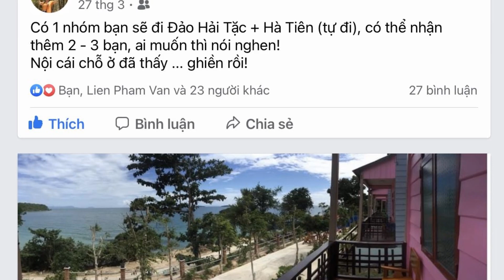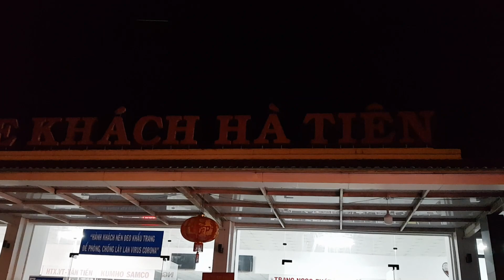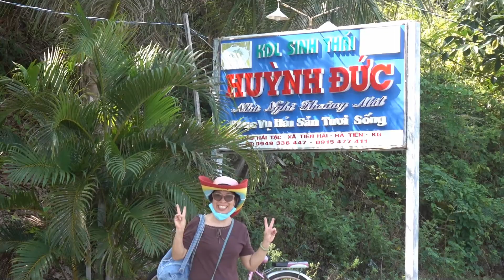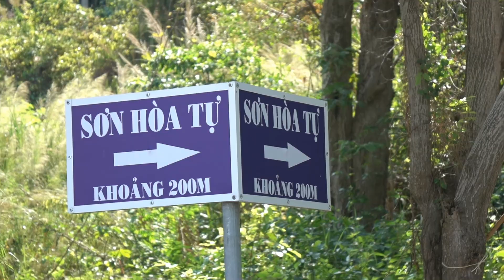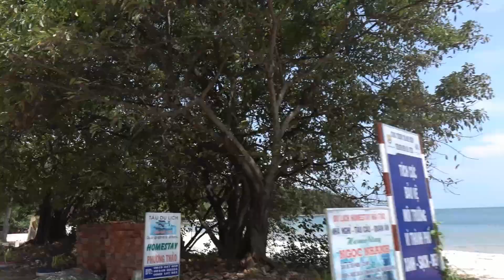Đảo Hải Tặc - Hà Tiên